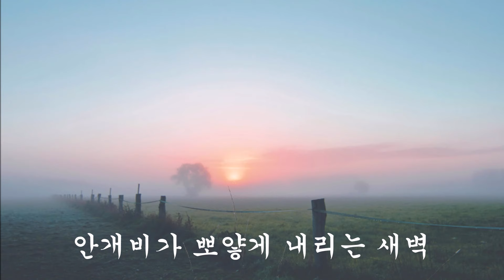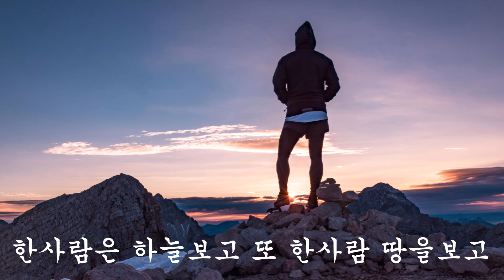별리 - 나훈아 25주년 신곡 New Album (영영/바람개비). 희귀곡 가요무대 트로트 고음질 LP반주 CO. YHA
안개비가 뽀얗게 내리는 새벽
오고가는 사람없는 새벽 정거장
한사람은 하늘보고 또 한사람 땅을보고
할말을 잊었는가 말이없는 두사람
새벽기차 기적소리가 이별을 알릴때
두사람은 꼭 껴안고 떨어질줄 모르네

님을 실은 새벽기차 멀어지고 없는데
차창틈에 내민 얼굴 사라지고 없는데
미련이 남았는가 할말이 남았는가
님은 가고 없는데 떠나가고 없는데
눈물을 참으려고 고개를 들었지만
안개비가 두눈에 고여 눈물되어 흐르네
눈물되어 흐르네 눈물되어 흐르네